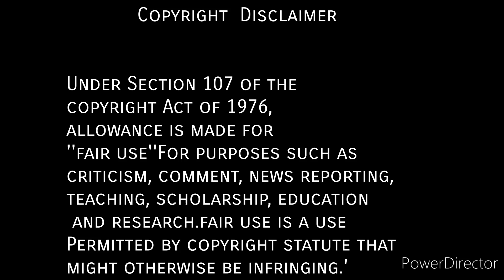😎New Boys Attitude Status | Boys Attitude WhatsApp Status 2020!!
HII' GUYZZ

ɪ ᴜᴘʟᴏᴀᴅᴇᴅ ɴᴇᴡ ᴡʜᴀᴛsᴀᴘᴘ sᴛᴀᴛᴜs 𝟸𝟶𝟸𝟶,ʟᴏᴠᴇ, ʀᴏᴍᴀɴᴛɪᴄ, ʜᴇᴀʀᴛ ᴛᴏᴜᴄʜɪɴɢ, ᴍᴏᴛɪᴠᴀᴛɪᴏɴ, ʙʀᴏᴋᴇɴʜᴇᴀʀᴛ sᴛᴀᴛᴜs

📩  PRESENT BY AKSHAY RAMANSI

    '' NOT EARNING🤑 PURPOSE  FOR   A

❤️ What'sapp status videos  Pasand aane par subscribe jarur kare bhut mahnat Lagta hai video khoj ne mein Tu aap log k bhi kaam bante hai .like kare aur video k latest update pane k liye bell icon par click Kar k All par click kare koi question ho Tu comment Kar k betyein aaplog ❤️📩